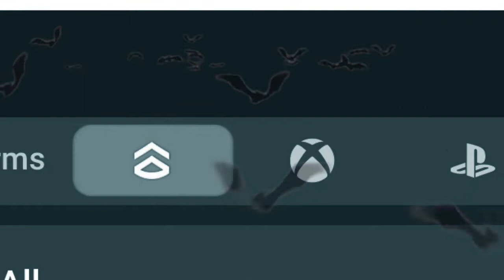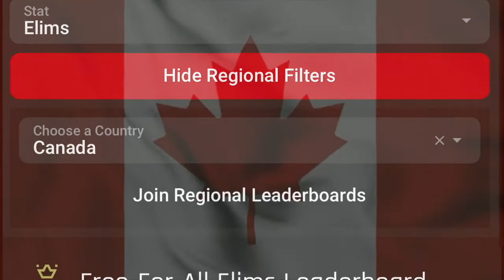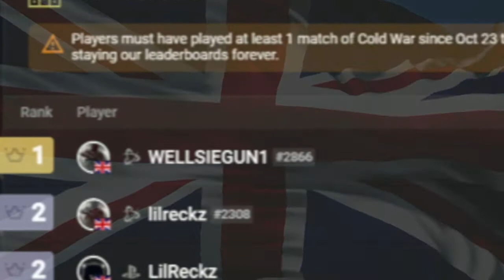The Call OF Duty Vanguard LEADERBOARD KINGS | EAST GUN 1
#1 In The World For Vanguard Free For All: BATMANxGUN 1
#1 In The United States Free For All: R3DN3K GUN 1
#1 In Canada For Free For All: DIABLOxGUN 1
#1 In The UK For Free For All: WELLSIE GUN 1
#2 In The World For Free For All: WOLFxGUN 1
#3 In The World For Kill Confirmed: LONEW0LFxGUN 1

*By Submitting a video to this channel you agree and have given me permission to use your content, if you wish to have it removed you must notify NIRVANA57 GuN 1 and request to have it removed. This channel is to help promote you, your youtube, twitter, Gameplays and skill.*